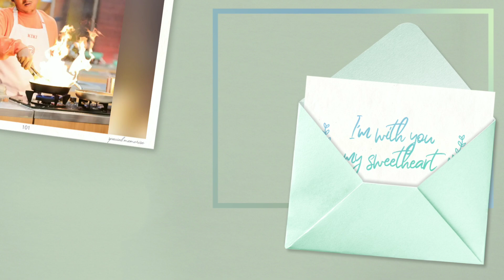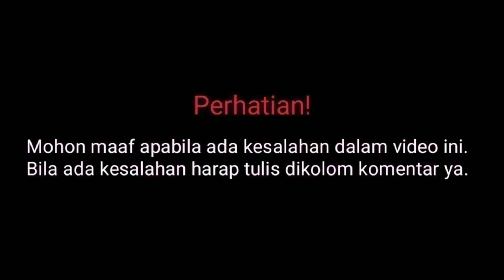Profil & Biodata Kiki Runner Up Master Chef Indonesia Season 11